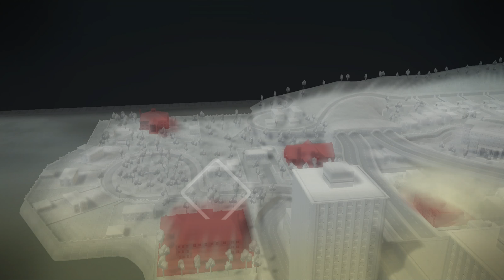Der Pate 2 #29 Geld mit der Waffe abheben //Let's Play [GER][2K]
Um das schnöde Geld dreht sich die ganze Welt und deswegen besorge ich mir auch grade mal was von der Bank. Dass es nicht meins ist, stört mich nicht.

Skype: shinigamixrglm

Mikrofon: Sontronics STC-3X
Mischpult: Behringer - Xenyx1002 USB
Computer: siehe Let's Player Forum

Aufnahmeprogramm: DxTory
Codec: Lagarith
Schnittprogramm: Corel Video Studio Pro x6
Renderprogramm: MeGUI
Codec: Lagarith